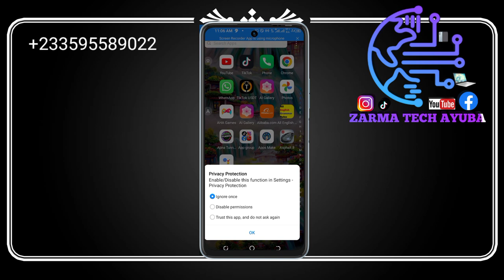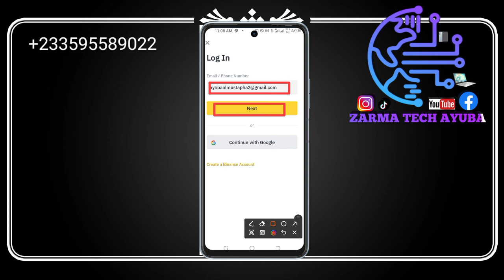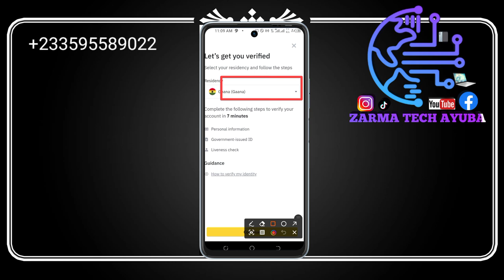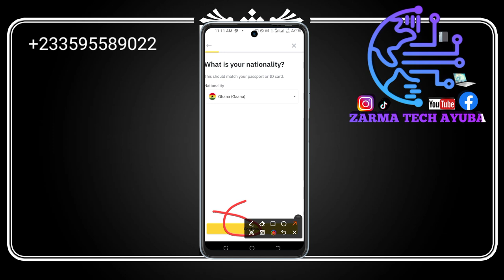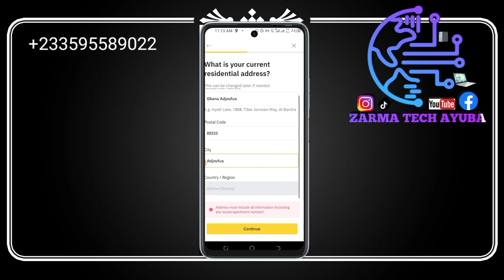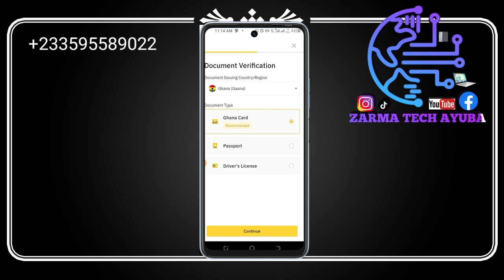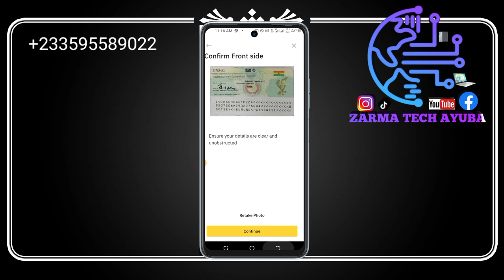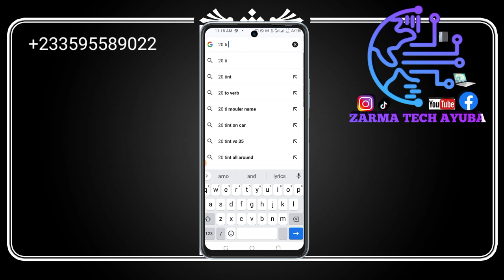zarma binance verification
Binance